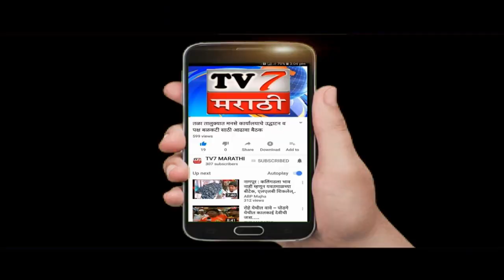रोहा येथे सी.एम.चषक स्वच्छ भारत स्पर्धा मोठ्या उत्साहात संपन्न....(रोहा प्रतिनीधी, नंदकुमार बामुगडे)